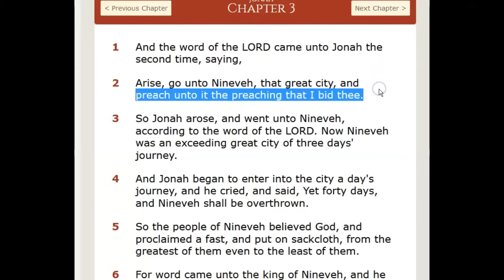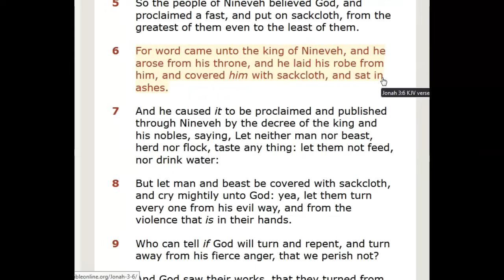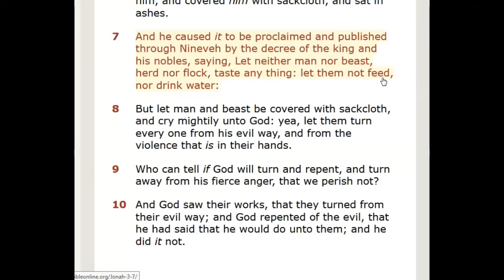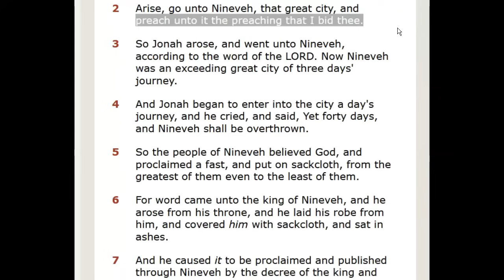The Great American Eclipse Warning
This video is an eclipse update and news about our event to gather and watch it and how this 3rd eclipse is the final warning for America and the world .

Lavette Hawkins
Atoka , OK 74525